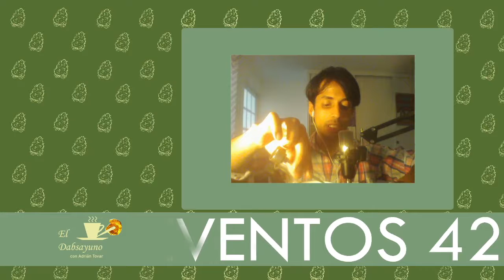¡Marcha por nuestros derechos cannábicos!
-Senado incumple con regulación
-MUCD señala riesgos del posible 'vacío legal'
-¡Marcha por los derechos! Este sábado 08 de mayo en CDMX.

¡Acompáñanos en ElDabsayuno!

anchor.fm/cannabinaticos.